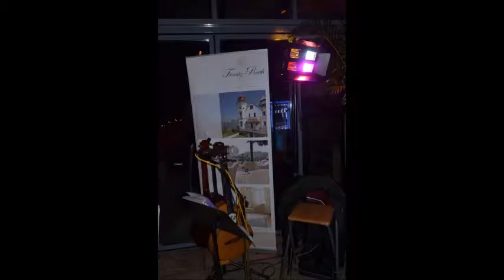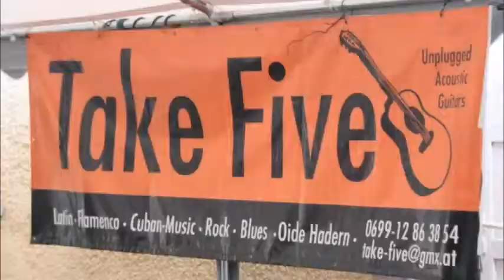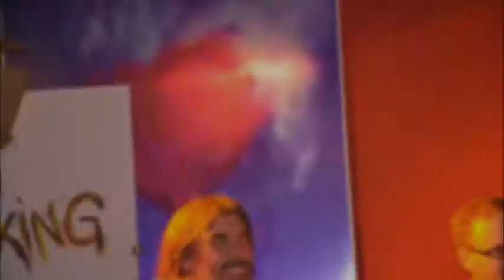oye como va by liveband TAKE FIVE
oye como va played by liveband TAKE FIVE